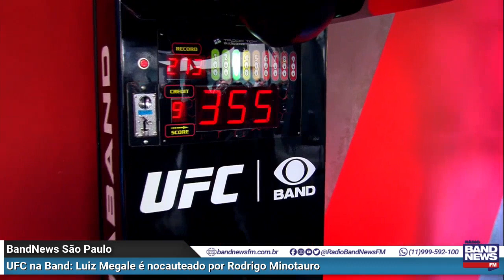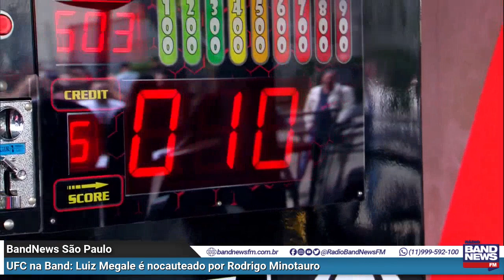UFC na Band: quem é o mais forte da equipe da BandNews FM?